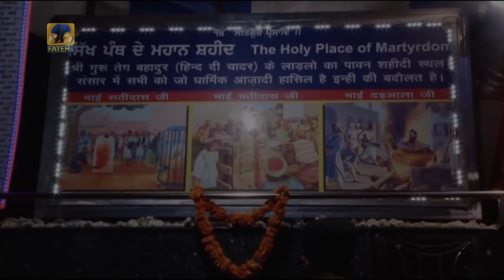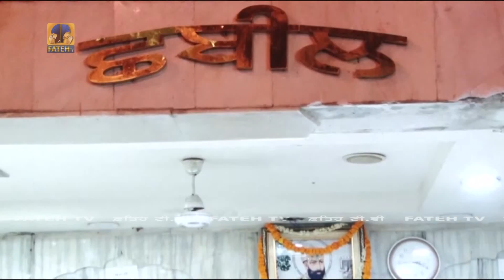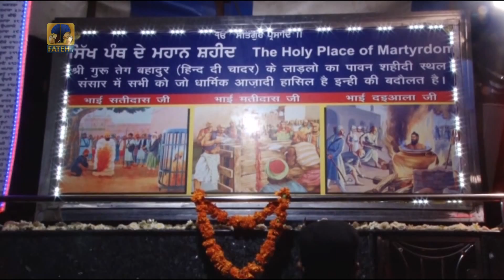Sis Ganj Sahib Gurdwara Delhi | Sikh Heritage | History of Gurdwara | Fateh TV